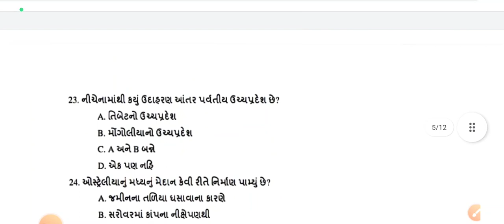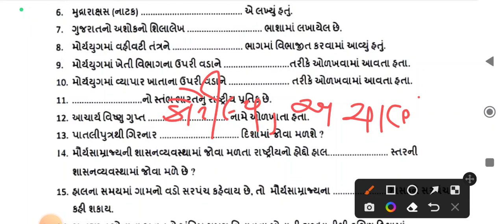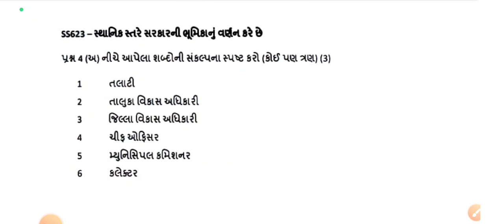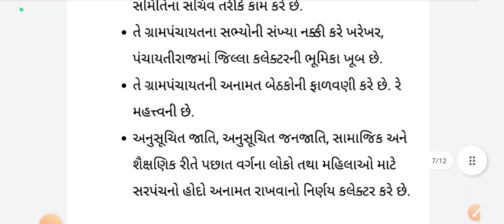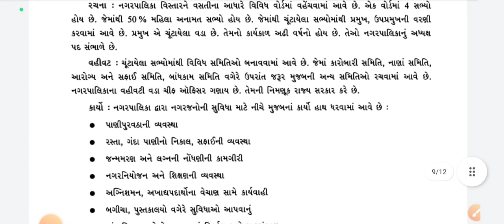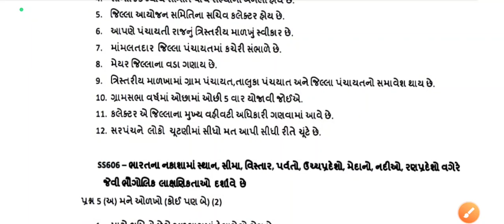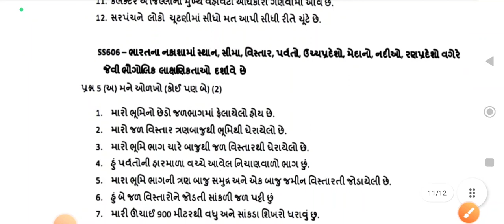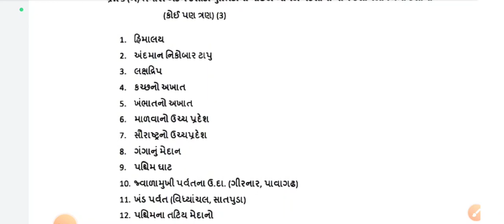Dhoran 6 ss ekam kasoti paper solution February 2023 |Std 8 samajik vigyan Ekam Kasoti pepar